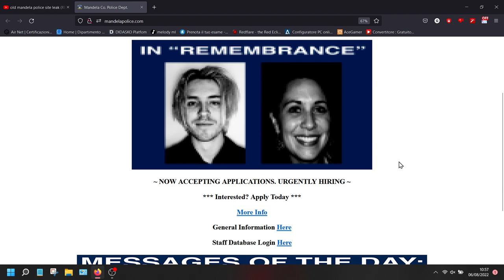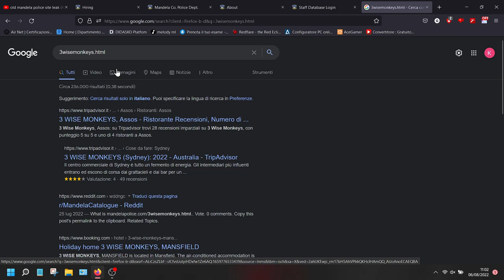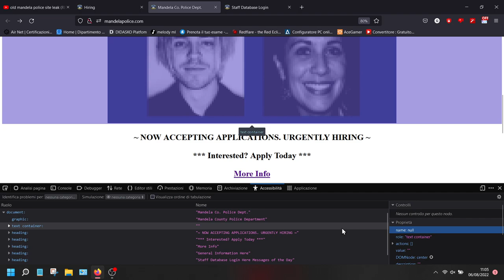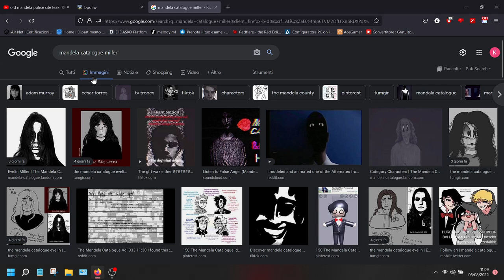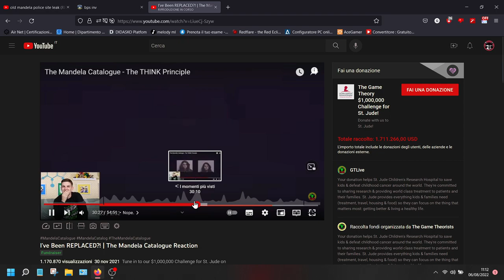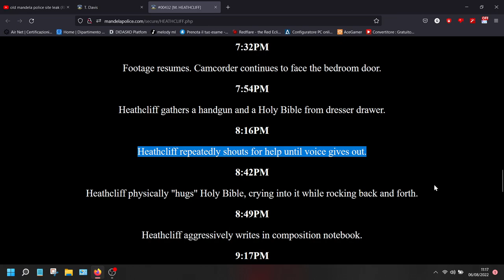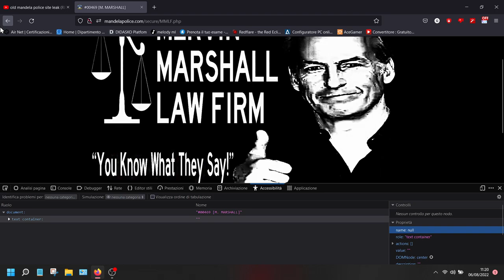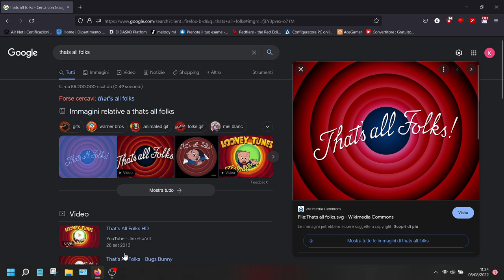Exploring the Mandela catalogue hidden site. Shocking reveals?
-Username: ThatcherDavis92
-Password: everydaygetsdarker

Good Luck